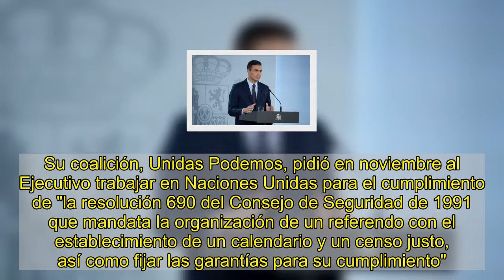Iglesias no acudirá finalmente con Sánchez a la cumbre de Marruecos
Efe   El vicepresidente segundo del Gobierno, Pablo Iglesias, no viajará finalmente con el jefe del Ejecutivo, Pedro Sánchez, a la cumbre bilateral de Marruecos del próximo 17 de diciembre, que será más limitada que en otras ocasiones debido a la pandemia del coronavirus.  Aunque fuentes cercanas a Iglesias habían asegurado este lunes a EFE que el vicepresidente formaría parte de la delegación española que viajará a Rabat, fuentes de Moncloa han señalado que no está previsto que acuda al viaje. Sí formará parte de la delegación la ministra de Trabajo, Yolanda Díaz, de Unidas Podemos.   Fuentes de Moncloa han explicado que debido a las restricciones por la covid adoptadas por Marruecos, la delegación española será menos numerosa que en reuniones de alto nivel precedentes.  En concreto, han comentado que solamente acompañarán a Sánchez los ministros que firmarán una serie de memorandos de entendimiento con sus respectivos homólogos marroquíes y que entre ellos no estará el vicepresidente segundo. Es en ese contexto en el que la titular de Trabajo formará parte de la delegación que encabezará Sánchez. Su coalición, Unidas Podemos, pidió en noviembre al Ejecutivo trabajar en Naciones Unidas para el cumplimiento de "la resolución 690 del Consejo de Seguridad de 1991 que mandata la organización de un referendo con el establecimiento de un calendario y un censo justo, así como fijar las garantías para su cumplimiento". También solicitó que se mantuviese el alto el fuego "quebrado por Marruecos en el paso del Guerguerat", donde el mes pasado intervino el Ejército marroquí para desalojar a un grupo de manifestantes saharauis que llevaban tres semanas bloqueando esa franja de 5 kilómetros entre la aduana marroquí y la frontera mauritana.  Pese a esas posiciones, la ministra portavoz, María Jesús Montero, aseguró el pasado martes que Marruecos no ha trasladado al Gobierno "ningún tipo de malestar o lamento" por el pronunciamiento de Iglesias, sino "todo lo contrario". El Gobierno español no descarta que el rey marroquí, Mohamed VI, reciba al presidente del Ejecutivo, un asunto que por el momento no consta en agenda y que "nada tiene que ver con elementos ajenos a la propia reunión", en alusión al mensaje que el vicepresidente segundo expresó en las redes sociales.  Sánchez y el presidente del Gobierno marroquí, Saadedín Otmani, se citarán en Rabat junto a varios de sus ministros con el aumento de la presión migratoria en Canarias como uno de los asuntos prioritarios, tras más de cinco años sin cumbre bilateral. La última tuvo lugar en Madrid el 5 de junio de 2015, con Mariano Rajoy como presidente del Gobierno, y el tiempo transcurrido desde entonces ha sido el más largo entre estas cumbres desde que se instauraron en 1993 bajo la Presidencia de Felipe González. D